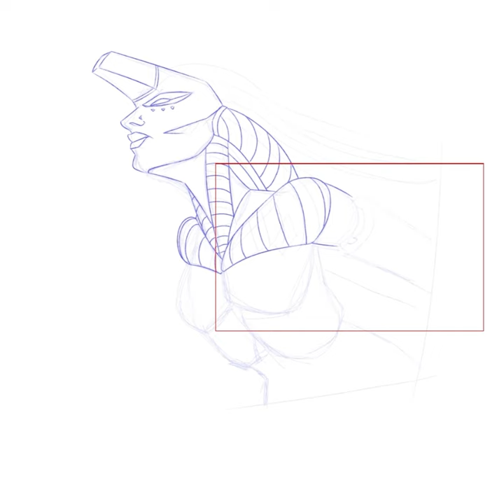Blue Sketchie Timelapse - The Mainframe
robolady